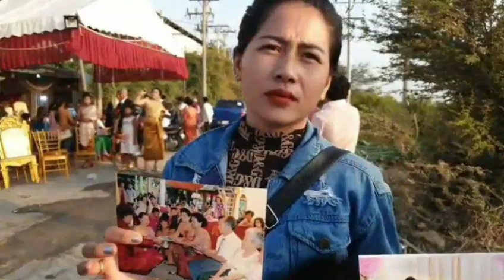ប្រពន្ធតាមទាន់ប្តី លួចការប្រពន្ធថ្មី ផ្ទុះការភ្ញាក់ផ្អើលជាខ្លាំងក្នុងរោងការទាំងព្រឹក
Wife catch up with husband stealing new wife Explosion wake in the morning

សូមស្វាគមន៍មកកាន់បណ្តាញព័ត៌មានសូមកុំភ្លេចចុះឈ្មោះជាវប៉ុស្តិ៍របស់ខ្ញុំសូមអរគុណ!

សូមអរគុណយ៉ាងជ្រាវជ្រៅវ
Thank You So much !